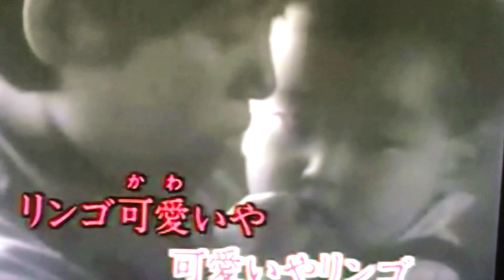リンゴの唄 カバー 唄：美里 胡往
『今日の自戒』
２つの時間（の流れ）

川の流れのように横に流れる
フロー
五線譜の音符の横配列に進む

砂時計の砂のように縦に流れる
ストック（貯まる）
言葉を胸の前に置いてゆく

川の流れも
海で蒸発、山で雨のように縦がある
1232